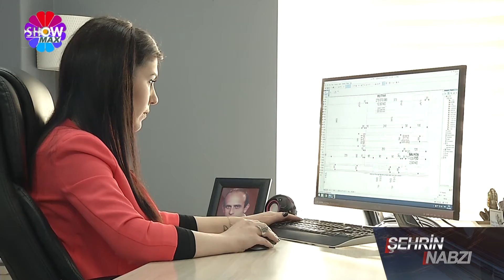İbaloğlu Proje Şehrin Nabzı Show Max